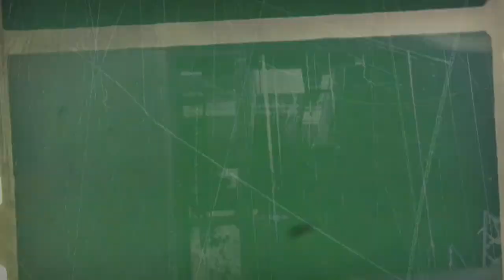Akame Ga Kill - BIG SIMON [Y Seras Canción]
BESTO ANIME good Amv Otro video para la coleccion